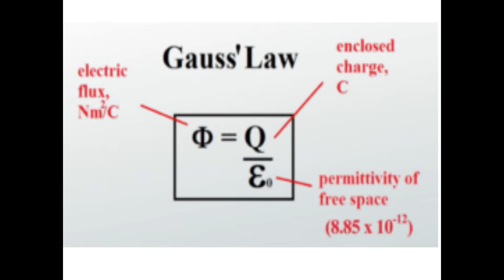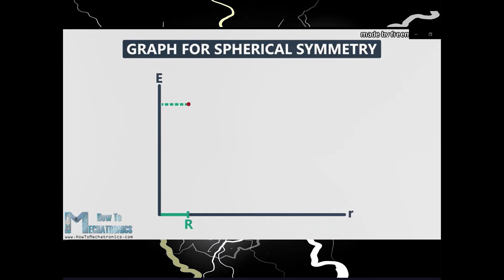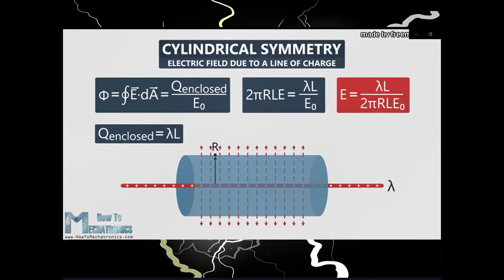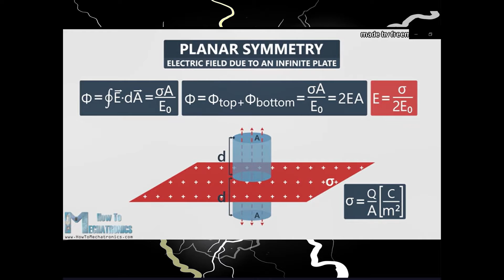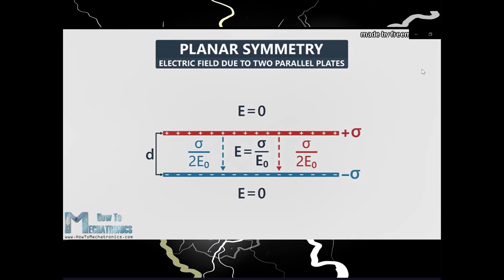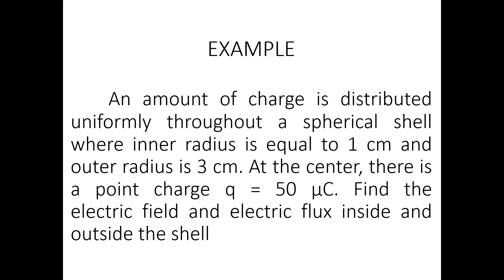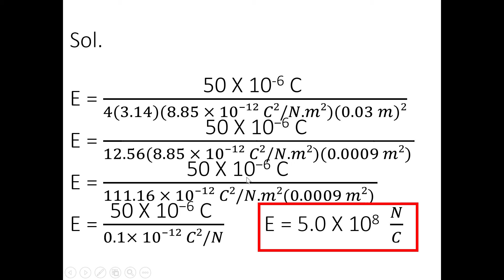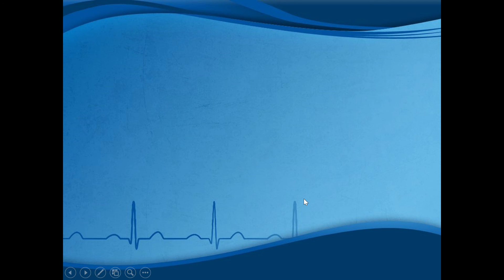Q3 W1 Video 3 Gauss Law and Electric Potential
Gauss Law
Symmetrical shapes equations